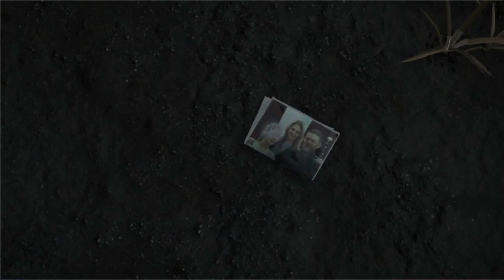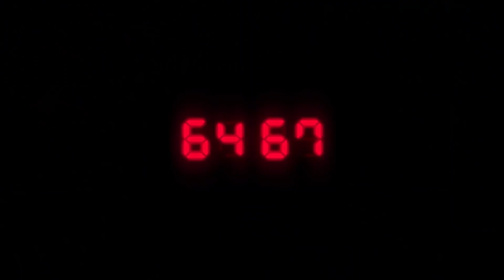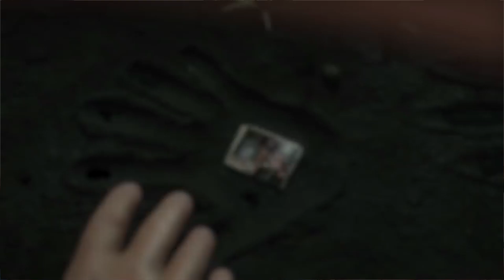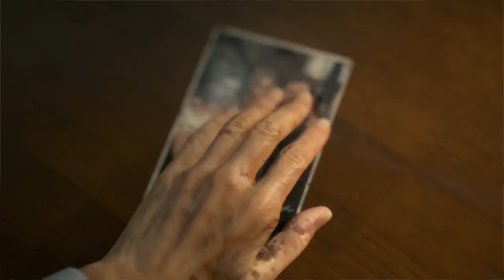IncntrolGaming Zambia Episode 22 - Game of The Year 2019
Here we are our pick for the Best game of 2019.
Join the Gang as we also decide:
* Best Game as a Service Game
* Best Style
* Best Gaming trend
* Biggest Disappointment of 2019

In Control is Zambia’s First Dedicated Gamers Platform with video podcasts, news, reviews, previews,ratings and much more.

Find the games that are right for you with expert unbiased video gaming opinions. We feature the hottest gaming topics and have you tap into what’s happening on the business side of the gaming industry.

Join us on Lets plays, Online Discussions and more.

InCntrl; the voice of the Zambia's Gaming Generation.